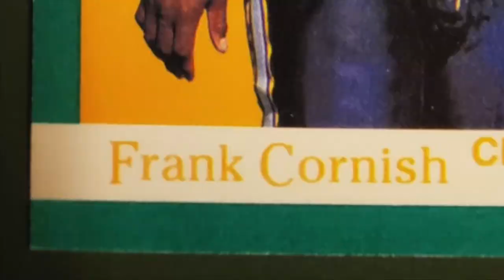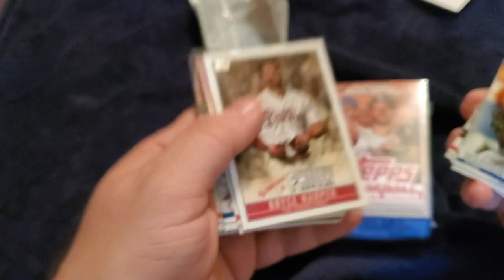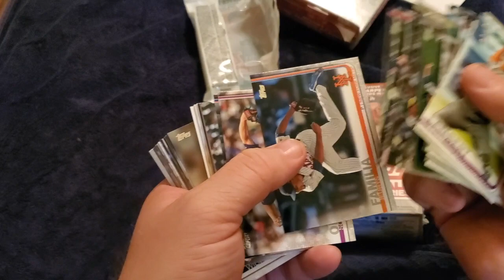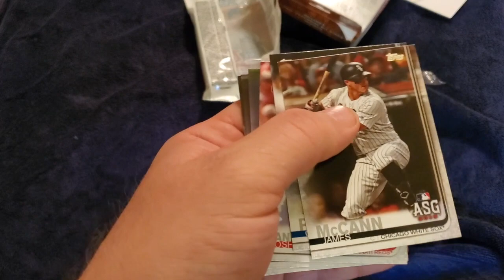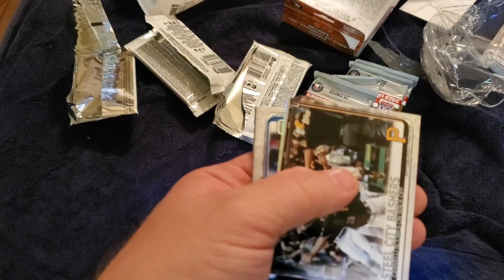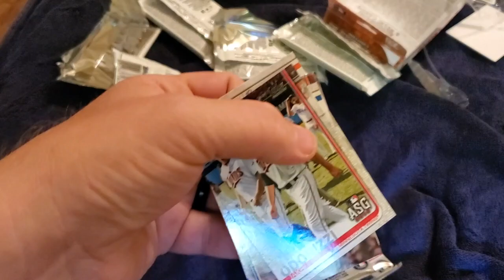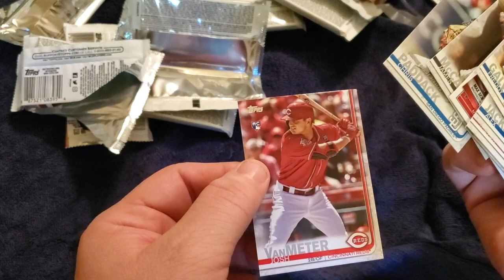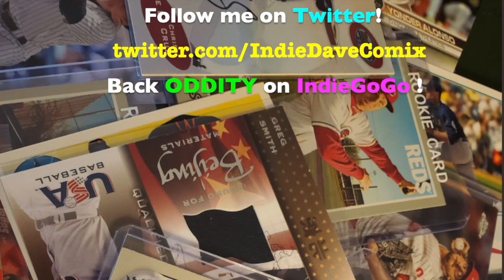Super hit on my Topps Update break!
A pretty good pull from Walmart!